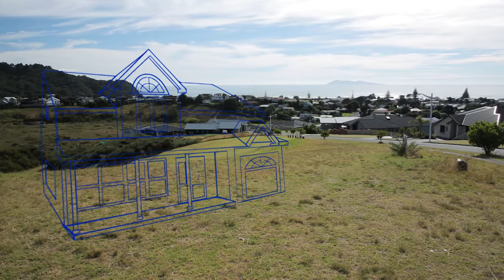Maranui Estate - Waihi Beach - Richard Due - EVES